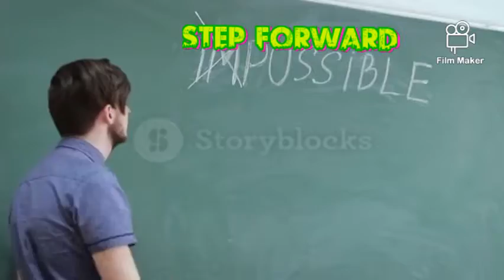MOTIVATE YOURSELF FOR GETTING SUCCESS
STEP FORWARD